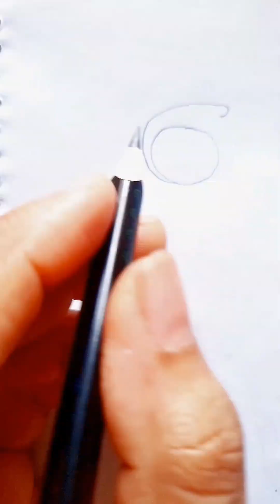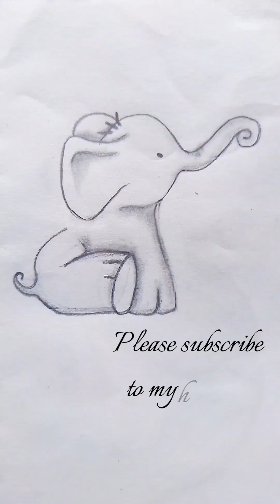Simple and cute drawing tutorial ||pencil drawing tutorial for beginners - ( step by step)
Simple and cute drawing tutorial ||pencil drawing tutorial for beginners - ( step by step) ||NP art room

I tried to show the picture very easily. I hope you can learn the picture easily by watch the video . I hope you enjoy the video.